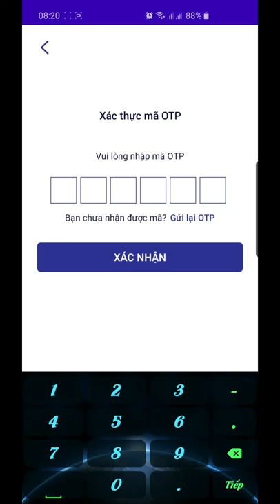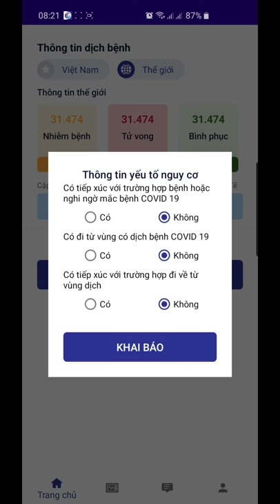KHAI BÁO Y TẾ TOÀN DÂN BẰNG APP NCOVI.VNPT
Link tải app trên CHPLAY